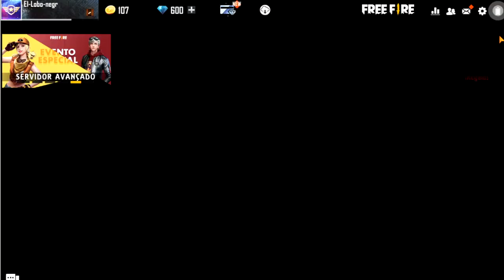🆘 Completa 3/3 partidas en modo Clasificatoria y reclama Diamantes gratis en free fire